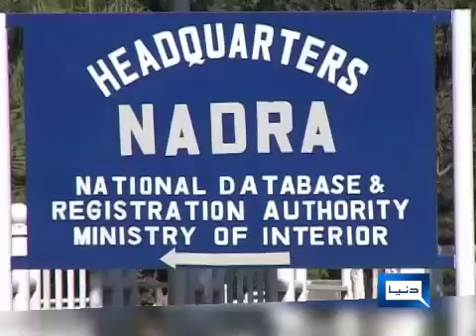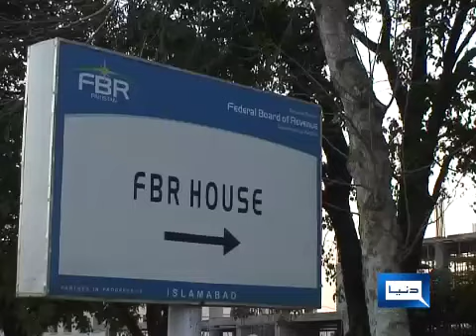Tax Info - By Tax Experts - Dunya News -ft. Kaleem Arshad.